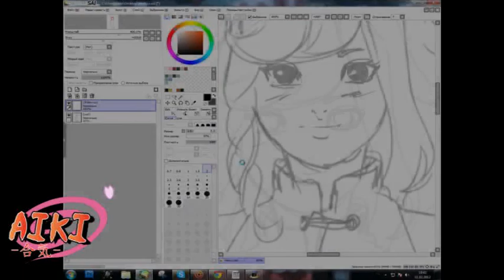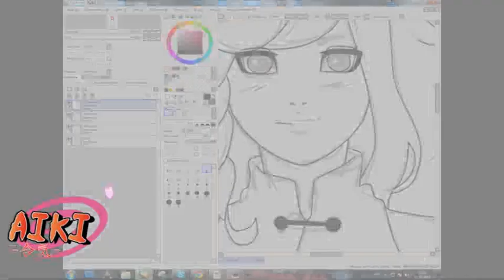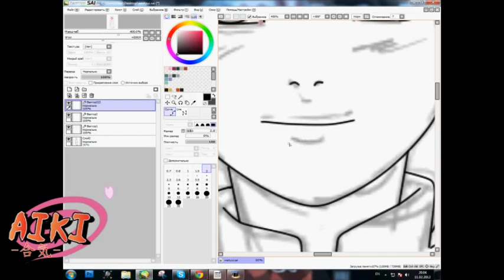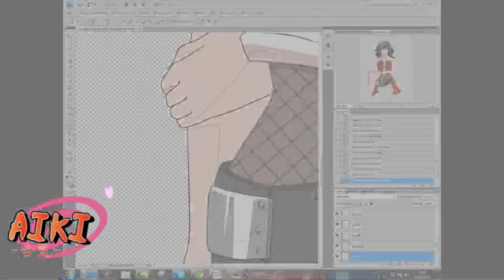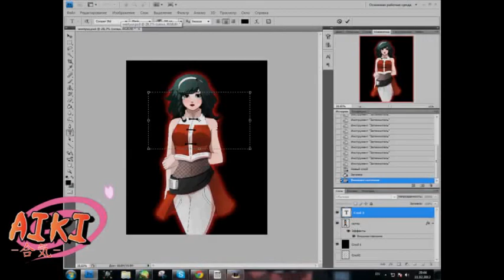Aiki Kazuma draws on the bad tablet!.mpg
Hi my friends^^ You can see my new video^^ How i draw Aiki Kazuma ,thеn line and color^^
I'm not saying that I don't edit, yes I am editing,BUT  it's just a hobby, but I can draw myself!